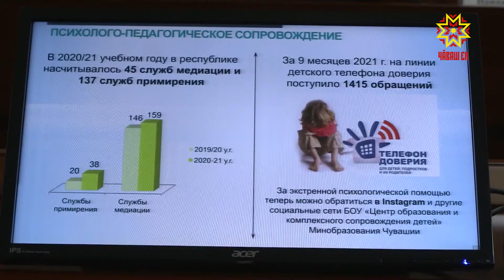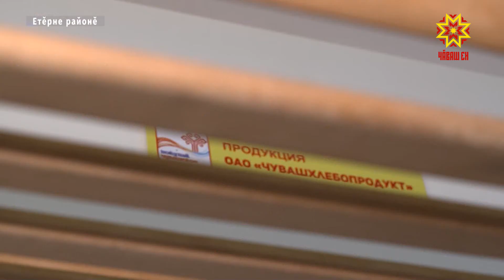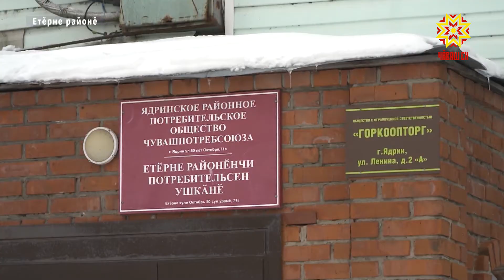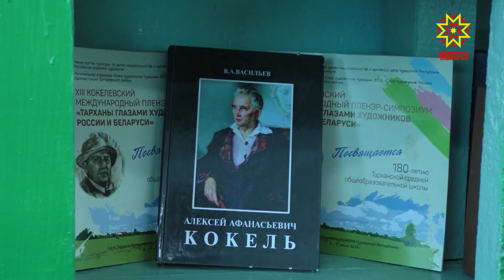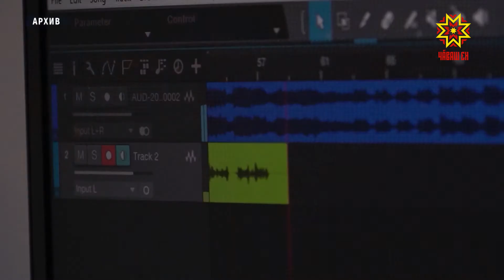Республика 23.11.2021 на чувашском языке. Вечерний выпуск